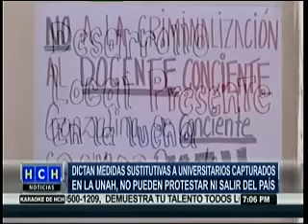Medidas sustitutivas a los universitarios No pueden participar en protestas ni salir del país